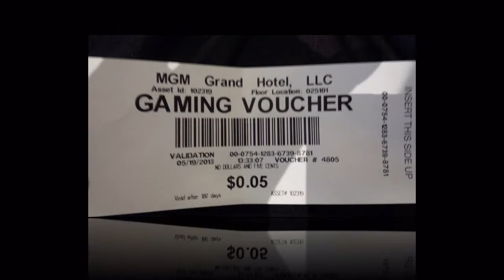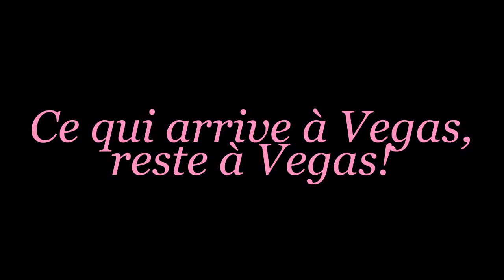Let's Roll In Las Vegas - 4/4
Voyage à Las Vegas organisé par Pat RICE (a.k.a. Dube)... et avec mon meilleur ami Eric (a.k.a. Larry). Un voyage que je n'oublierai jamais!

Merci beaucoup Dube, Larry merci pour tout!

Let's Roll Bitches...
(vidéo 4/4)